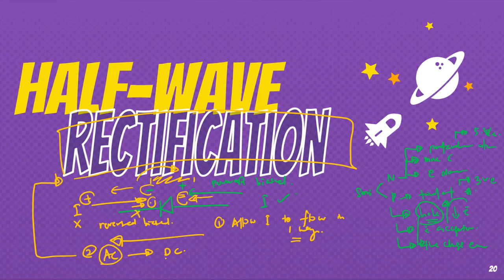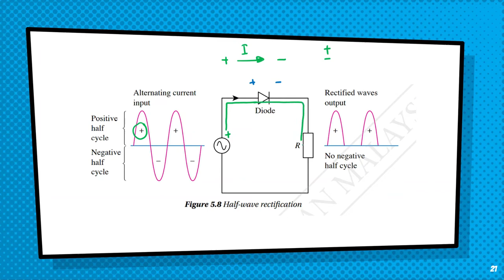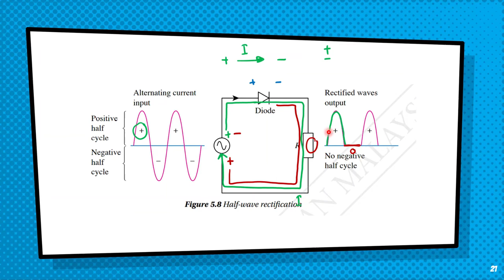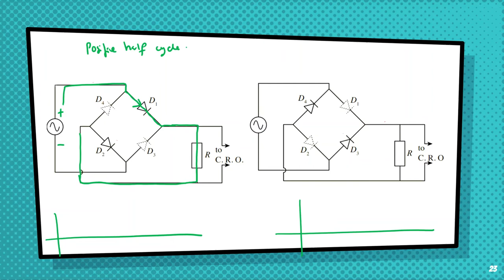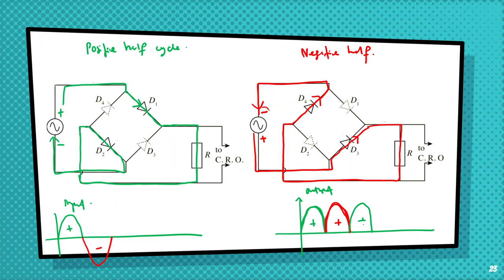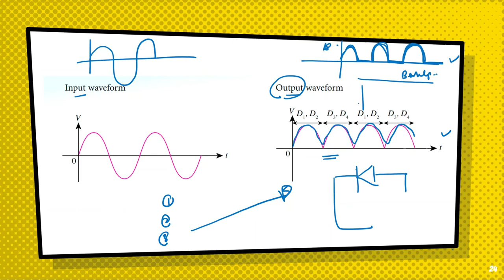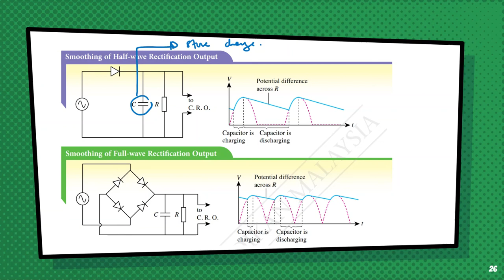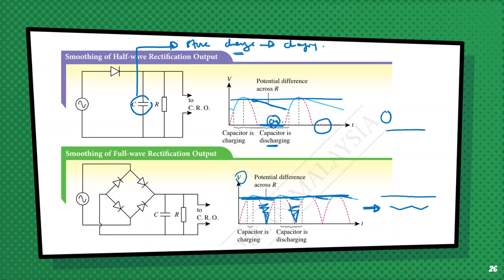5.2 SEMICONDUCTOR DIODE (PART 2)